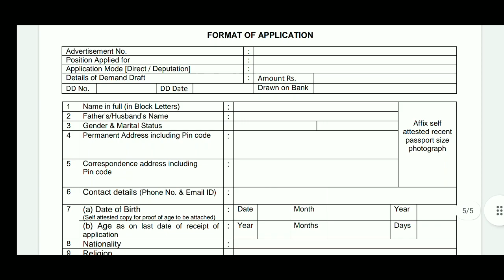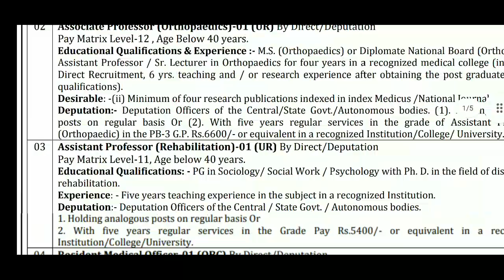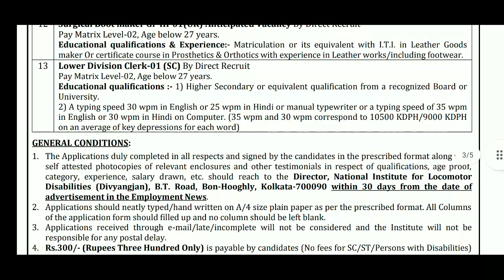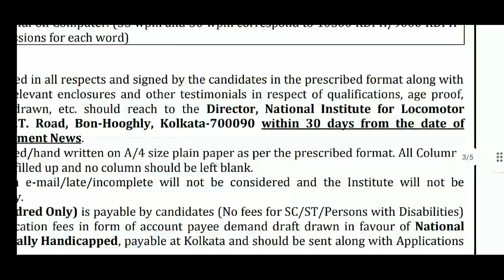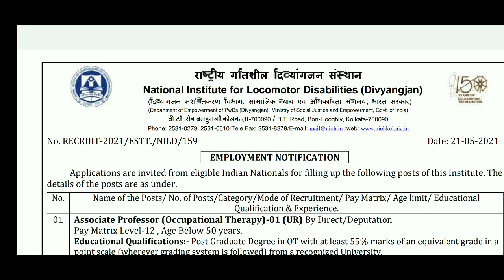west bengal government job| sarkari chakri| wb govt job| new vacancy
‌N.B :  The above job information is provided for job-seekers only. All these information is taken from  job magazines and government websites. We are not a Recruiter Agency or do not hold any kind of Recruitment Process. "Banglar Chhatrabas" is only a YouTube channel & Facebook page through which everyone gets job information on mobile. So, we request you to, from the website of the concerned organization, you will see all the details of the job.We are not liable for any kind of Misunderstanding or False information given by the third party Media Agency or Website.